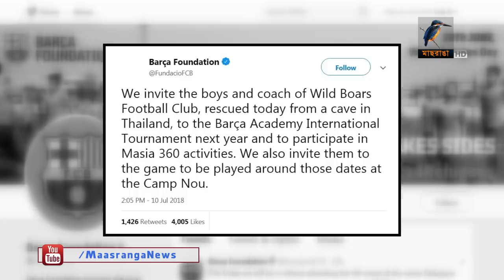উদ্ধারের পর থাই কিশোরদের প্রথম ছবি প্রকাশ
থাইল্যান্ডের গুহা থেকে উদ্ধার হওয়ার পর প্রথমবারের মত হাসপাতালে চিকিৎসাধীন কিশোর ফুটবলারদের ছবি প্রকাশ করেছে দেশটির সরকার। পাশাপাশি উদ্ধারকাজের কিছু ভিডিও প্রকাশ করেছে থাই নেভি সিল